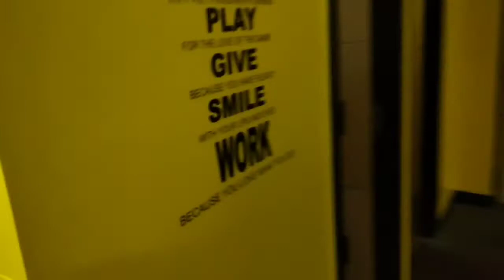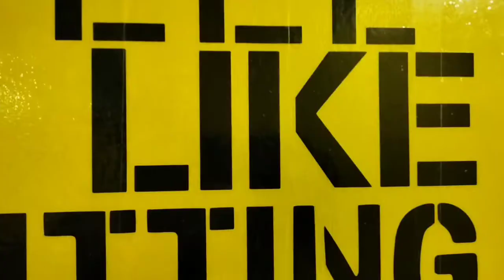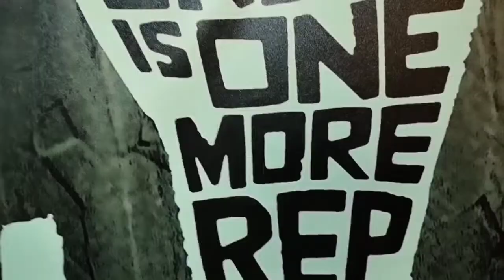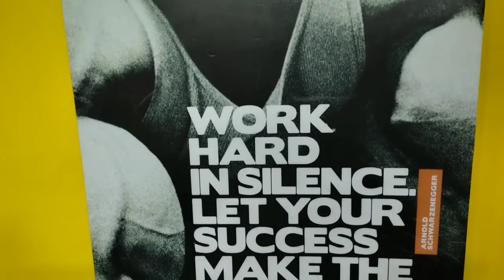Fit Talk With Bhuttu Khan 2022 | Bodybuilder Bhuttu Khan Interview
In This Video - Fit Talk With Bhuttu Khan & West Bengal Bodybuilding Legend Bhuttu Khan & Fitness Motivator Bhuttu Khan & Fitness Information, Diet, Daily Life, Workout & Bengal Tiger Of Bodybuilding World & Mr. Bhuttu Khan Interview & Wrong Information In Bodybuilding & Bhuttu Khan Exclusive Interview
Your Queries - Fit Talk With Bhuttu Khan
Mr. Bhuttu Khan Interview
Wrong Information In Bodybuilding
Bengal Tiger Of Bodybuilding World

Stay Safe,
Stay Fit & Healthy.

Welcome To
"MISSION FITNESS"

(Lean To Muscular)

"Stay Safe, Stay Fit & Healthy"

On My Whats App, Facebook Page, Instagram, & My Website Also.

Ata Amar FB Te "MISSION FITNESS PROGRAM" ar FB Page.

Ata Amar "MISSION FITNESS PROGRAM" ar Website.

Ata Amar "MISSION FITNESS PROGRAM" YouTube Channel ar Link.

Ata Amar "MISSION FITNESS PROGRAM" Instagram ar A/C Naam

acro_deep1438